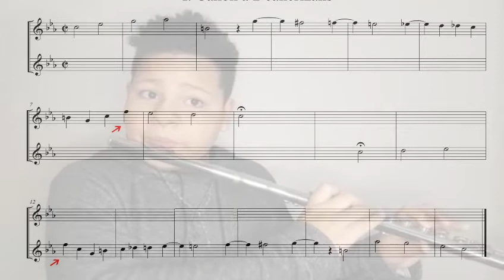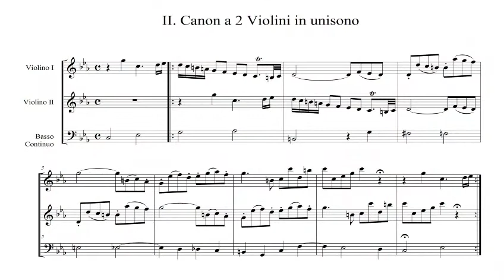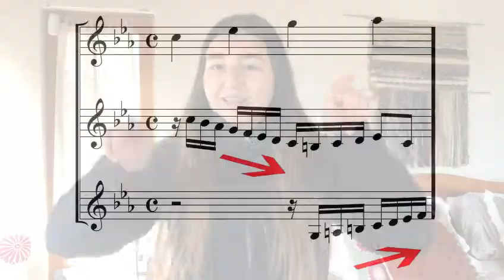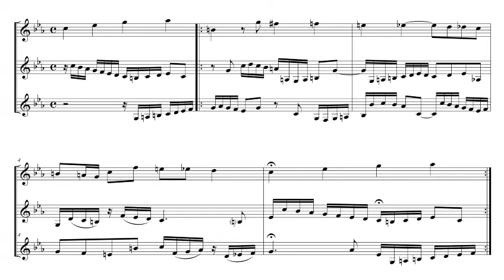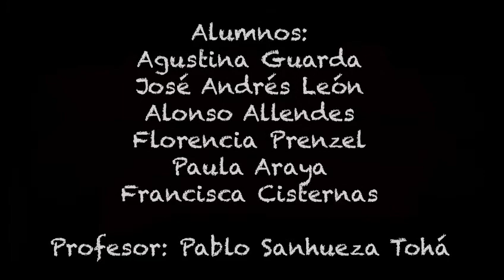Ofrenda Musical - CURSO DE FLAUTA DE LA OSJR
AUDICION DE ALUMNOS DEL PROGRAMA ORQUESTA SINFÓNICA JUVENIL DE LA CORPORACIÓN DE LA CULTURA Y LAS ARTES DE LA I. MUNICIPALIDAD DE RANCAGUA.
TALLER DE FLAUTA A CARGO DEL  PROFESOR PABLO SANHUEZA TOHÁ.